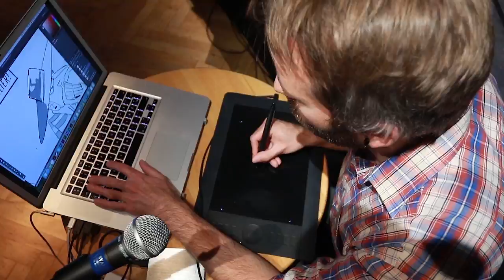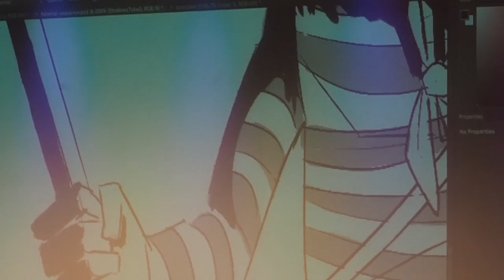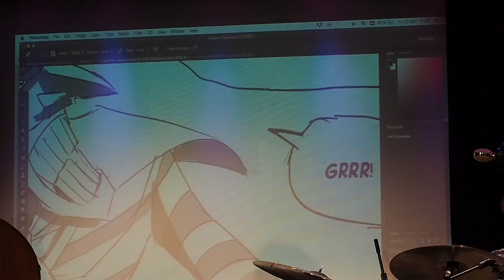Black Gondolier solo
The second video from our collaboration with cartoonist Anders Frang. Here he is adding colour to an already drawn piece. We play the themesong for the Evil-character "The Black Gondolier" by Jacob Danielsen.